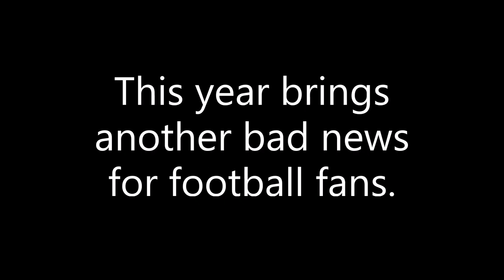Ballon dOr Winners of this Decade (2011 - 2020) | Sports Baba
Another bad news for football fans, No Ballon d'Or trophy this year. France Football has announced that the prestigious prize will not be handed out this season due to the “lack of sufficient fair conditions”.

However, we have something that might boost you, Kuch Bhi Baba brings you the list of Winners of Ballon d'Or of this Decade (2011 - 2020).
Enjoy the glory of these winners and comment your favorite one.

***Note:***